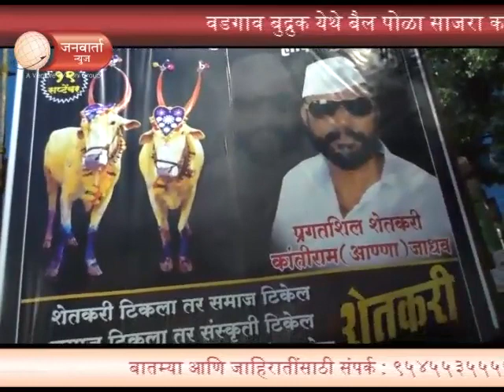Vadgao Budruk Bail Pola - Kantiram Jadhav | JANWARTA NEWS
वडगाव बुद्रुक येथे बैलपोळा साजरा करण्यात आला.